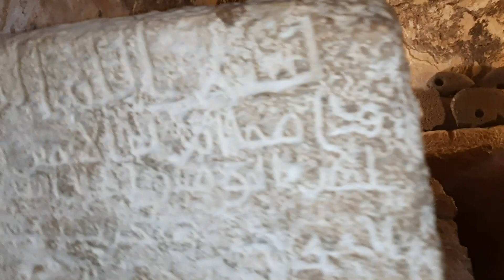Complete Tour of Cave of As'haab e Kahf & Mosque from Amman City - Seven Sleepers in Jordan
The Full story of the Companions of the Cave - Seven Sleeper with dog.
Beautiful Road Tour from Amman City to Cave and Mosque